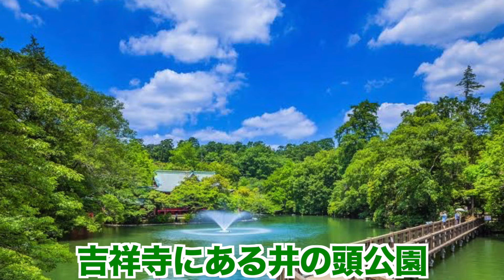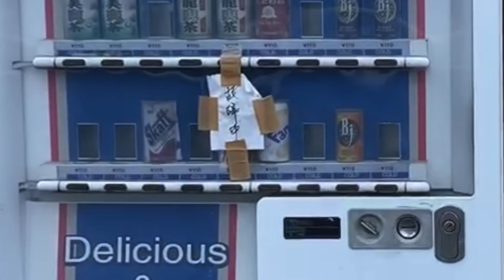珍しい自動販売機見つける対決したら衝撃的な物が発見されたwwwwww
あむぎり編集

レアなものってなんか惹かれるよね
レアカードも欲しくなったし、変わったカフェとかお土産とかマンホールとか他とはちがう何かって色んなのがある気がします。
そういうの知ってる人ってなんか人気者だよね笑
もしこれは誰も見たことがないだろ！って自信のある何かを見つけたら是非教えてください！
以上車の三列目の自分からでした